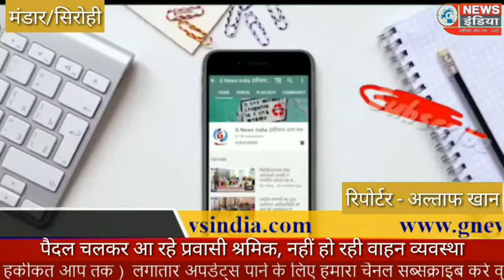मंडार पैदल चलकर आ रहे प्रवासी श्रमिक , नहीं हो पा रही वाहन व्यवस्था l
पैदल चलकर आ रहे प्रवासी श्रमिक , नहीं हो पा रही वाहन व्यवस्था l

गुजरात समेत अन्य राज्यों में प्रवासी श्रमिक लॉक  डाउन के कारण फंसे हुए थे जिन्हें वापस अपने वतन लाने के लिए राजस्थान सरकार ने अपना काम बखूबी किया लेकिन पड़ोसी राज्य गुजरात में असमंजस की स्थिति बनी हुई है श्रमिकों ने वापस आने के लिए जो ऑनलाइन पंजीयन करवाया था वह सिर्फ नाम मात्र का साबित हुआ ऐसे में लोग अब इतनी भीषण गर्मी में पैदल आने को मजबूर हैं गुजरात राजस्थान बॉर्डर पर ऐसे ही 25 श्रमिक थे जो अपने साथ छोटे बच्चों को अपने हाथों में उठा कर पैदल अहमदाबाद से यहां पहुंचे थे यहां से इन्हें राजस्थान रोडवेज की बस द्वारा इनके निश्चित स्थान पर पहुंचाया जाएगा l

रिपोर्टर अल्ताफ खान मंडार सिरोही l